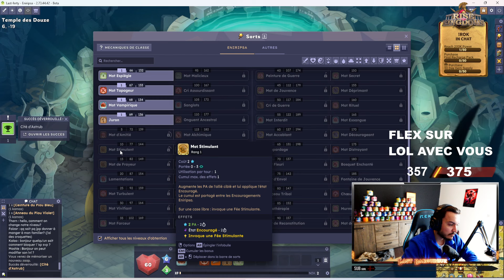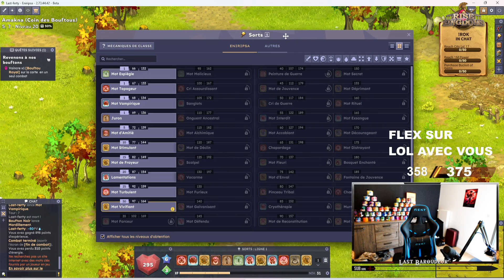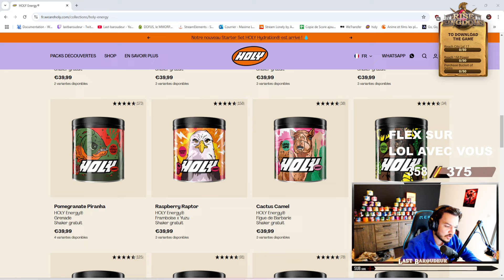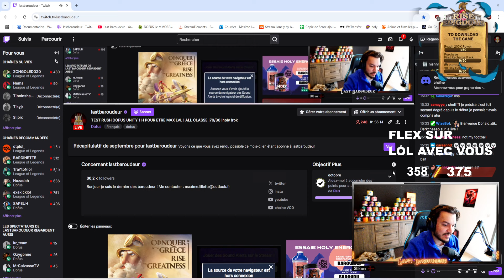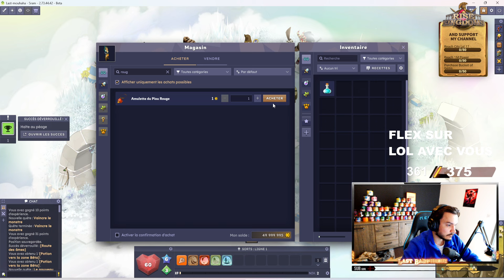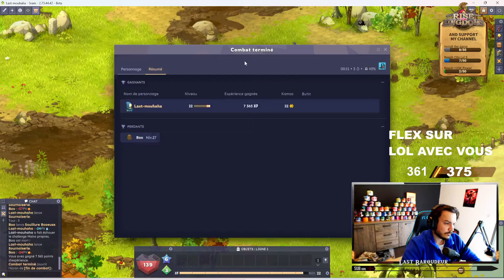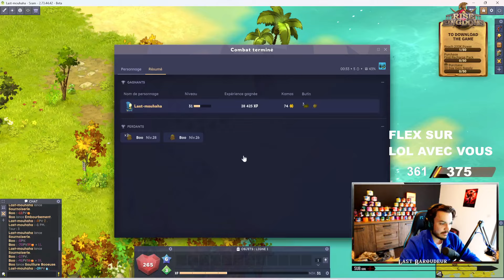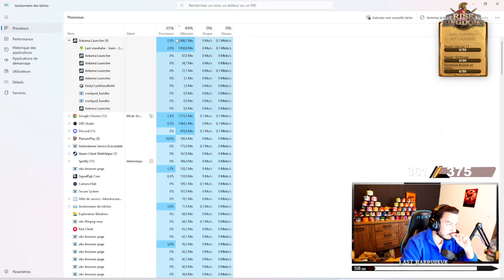TEST RUSH DOFUS UNITY ! SRAM ET ENI ! UP MAX LVL EN 1 H ! PVM DOFUS UNITY !